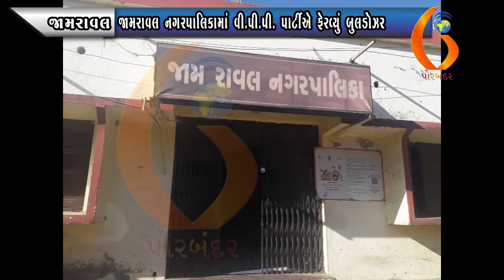RAVAL જામરાવલ નગરપાલિકામાં વી.પી.પી. પાર્ટીએ ફેરવ્યું બુલડોઝર 02-03-2021